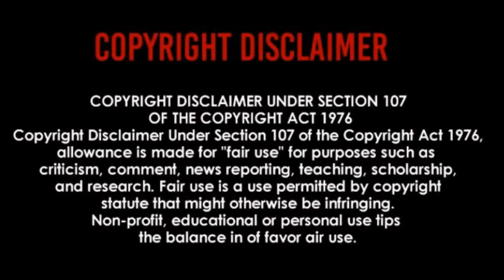The Lesson Re Learned from Stephanie Soo - Can't Let Everyone In Your House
The first lesson (or re-lesson) of the new year.